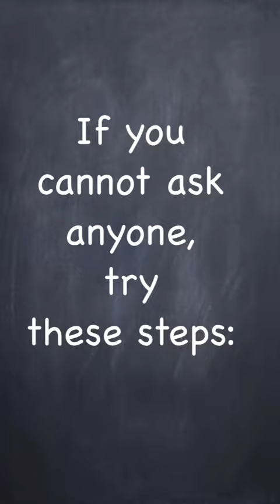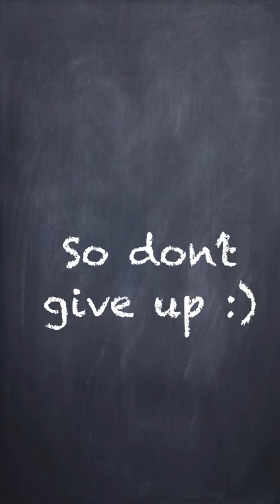When you don't understand the written instructions at school - Grade 4 and 5 (no music)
Don't panic and try these strategies. Make them part of your routine.
Most instructions often look very complicated but they are about something you have already learnt or you know about. The words are often not very common so you need to 'translate' them in to your own words.
Of course, you can always ask someone - your teacher, your friend or your parent. There is no shame in asking for help!